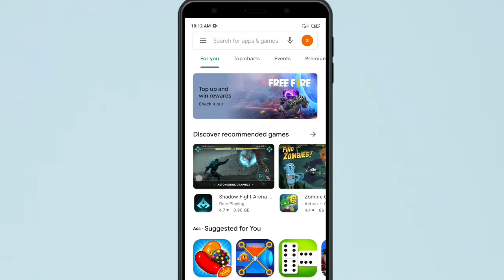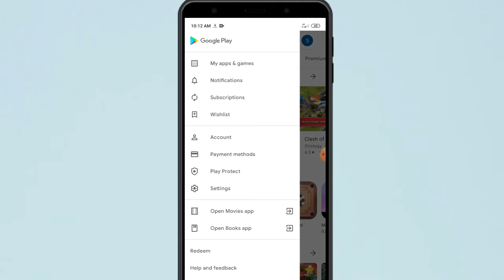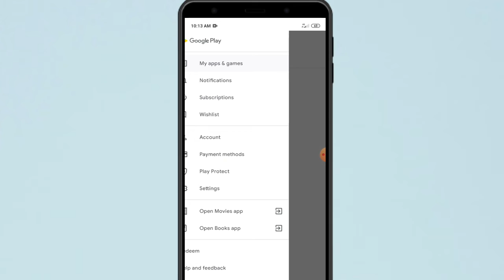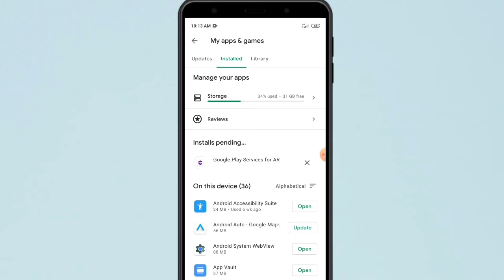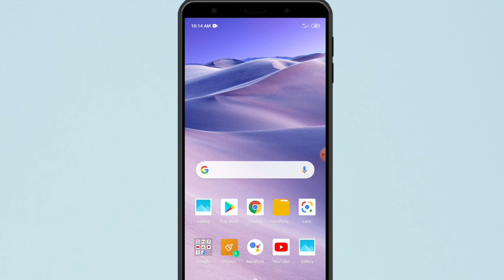3 new features in play store| December- 2020| malayalam| MPs tech